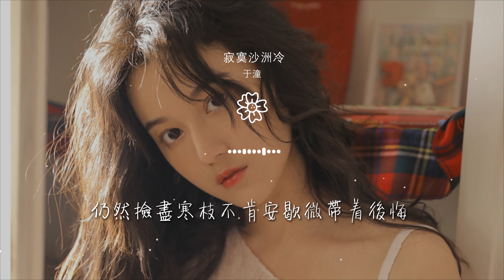於潼 - 寂寞沙洲冷『仍然撿盡寒枝不肯安歇微帶着後悔』【動態歌詞Lyrics】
寂寞沙洲冷

00:00  作詞 : 陳信榮
00:01  作曲 : 周傳雄
00:02  編曲 : 劉龍
00:03  製作人 : 韓俊平/薛正一
00:04  原唱 : 周傳雄

00:17 自你走後心憔悴
00:20 白色油桐風中紛飛
00:24 落花似人有情這個季節
00:32 河畔的風放肆拼命的吹
00:35 無端撥弄離人的眼淚

00:39 那樣濃烈的愛再也無法給
00:43 傷感一夜一夜
00:51 當記憶的線纏繞過往支離破碎
00:55 是慌亂佔據了心扉
00:59 有花兒伴着蝴蝶

01:01 孤雁可以雙飛
01:03 夜深人靜獨徘徊
01:06 當幸福戀人寄來紅色分享喜悅
01:10 閉上雙眼難過頭也不敢回
01:14 仍然撿盡寒枝不肯安歇微帶着後悔

01:18 寂寞沙洲我該思念誰
01:40 自你走後心憔悴
01:43 白色油桐風中紛飛
01:47 落花似人有情這個季節
01:55 河畔的風放肆拼命的吹

01:58 無端撥弄離人的眼淚
02:03 那樣濃烈的愛再也無法給
02:07 傷感一夜一夜
02:14 當記憶的線纏繞過往支離破碎
02:18 是慌亂佔據了心扉

02:22 有花兒伴着蝴蝶
02:24 孤雁可以雙飛
02:26 夜深人靜獨徘徊
02:30 當幸福戀人寄來紅色分享喜悅
02:33 閉上雙眼難過頭也不敢回

02:37 仍然撿盡寒枝不肯安歇微帶着後悔
02:41 寂寞沙洲我該思念誰
02:53 當記憶的線纏繞過往支離破碎
02:57 是慌亂佔據了心扉
03:00 有花兒伴着蝴蝶

03:02 孤雁可以雙飛
03:05 夜深人靜獨徘徊
03:08 當幸福戀人寄來紅色分享喜悅
03:12 閉上雙眼難過頭也不敢回
03:16 仍然撿盡寒枝不肯安歇微帶着後悔

03:20 寂寞沙洲我該思念誰
03:24 仍然撿盡寒枝不肯安歇微帶着後悔
03:28 寂寞沙洲我該思念誰
03:34  本歌曲來自〖雲上工作室〗
03:45  10億現金激勵，千億流量扶持！